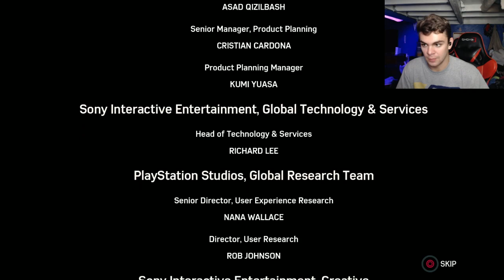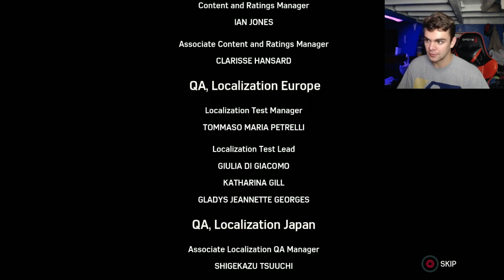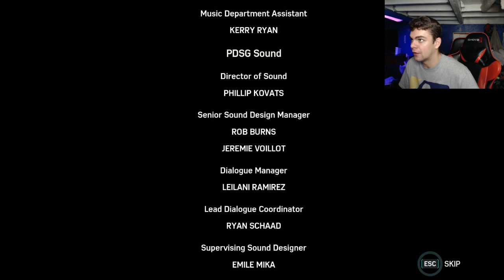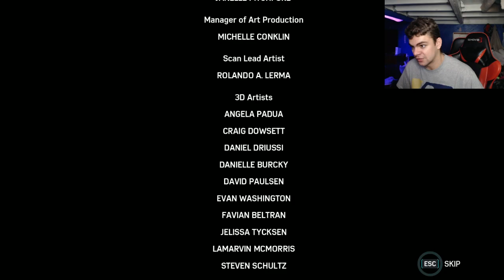A HAPPY ENDING? | Spider-Man - Part 11 (End/Dissection)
The end of the journey, and I don't know how well I'm gonna hold it together

Interact With Me, and The Rest of YouSold!!!